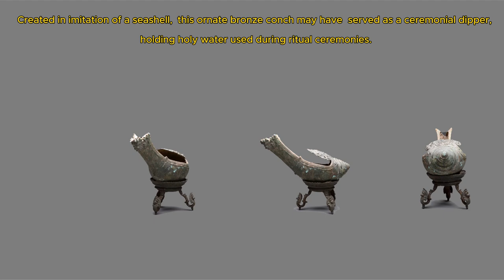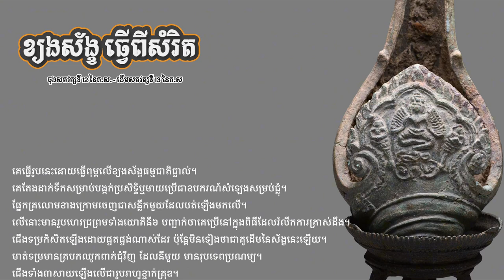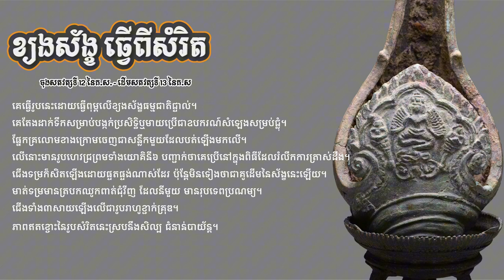ខ្យងស័ង្ខ ធ្វើពីសំរិត សម័យអង្គរ ស.វ.ទី១២ | Ritual Conch with Pedestal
ខ្យងស័ង្ខ ធ្វើពីសំរិត សម័យអង្គរ ស.វ.ទី១២

Bronze
21.9 x 17.8 cm
8 5/8 x 7 1/8 in
FZ.250

គេធ្វើរូបនេះដោយធ្វើពុម្ពលើខ្យងស័ង្ខធម្មជាតិជ្ទាល់។ស័ង្ខរបៀបនេះជនកាលជាកុលាភាជន៍ជង។គេតែងដាក់ទឹកសម្រាប់បង្កក់ប្រសិទ្ធិឬមាយប្រើជាឧបករណ៍សំឡេងសម្រប់ជ្លុំ។
ផ្នែកគ្រលោមខាងក្រោមចេញជាសន្លឹកមួយដែលបត់ឡើងមកលើ។លើនោះមានរូបហេវជ្រព្រមទាំងយោគិនី៦ បញ្ជាក់ថាគេប្រើនៅក្នុងពិធីដែលរំលឹកការត្រាស់ដឹង។ ជើងទម្រក៏សិតឡើងដោយផ្ទតផ្ទង់ណាស់ដែរ ប៉ុន្តែមិនទៀងថាជាគូដើមនៃស័ង្ខនេះឡើយ។  មាត់ទម្រមានត្របកឈូកពាត់ជុំវីញ ដែលនីមួយ៕ មានរុបទេពប្រណម្យ។ ជើងទាំង៣សាយឡើងលើជារូបរាហូខ្ជាក់គ្រុឌ។ ភាពឥតខ្ចោះនៃរូបសំរិតនេះស្របនឹងសិល្ប ជំនាន់បាយ័ន្ត។
Centuries ago, a brilliant civilization flourished in the valleys and plains of what is now Cambodia. The Khmer culture created a remarkable artistic legacy, boldly expressive in form yet delicate in its sensibility. The most famous Khmer monument is the vast temple complex at Angkor Wat, but works in bronze are equally remarkable in their power. Created in imitation of a seashell, this ornate bronze conch may have served as a ceremonial dipper, holding holy water used during ritual ceremonies. However, judging from the refinement of the mouthpiece, it is more likely that this conch was once a wind instrument that produced the sacred sound inherent in all things, “om.” The sound would have been produced in the chamber formed by a separately inserted crosspiece. Regardless of its function, this conch skillfully combines natural forms with elaborate decoration. The pedestal base on which it rests is adorned with images of Nagas, water deities also known as guardians of treasure. Graceful and powerful at once, this lovely conch is a treasure from a lost civilization.

Follow for more : @Sereyvath_r